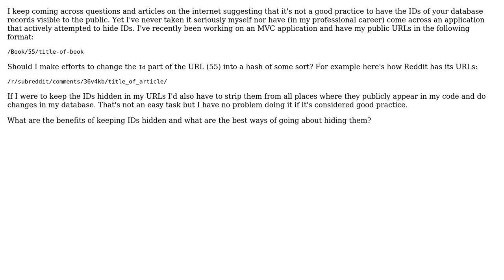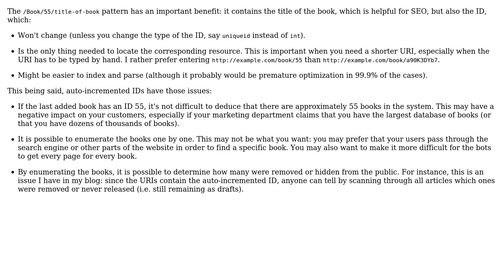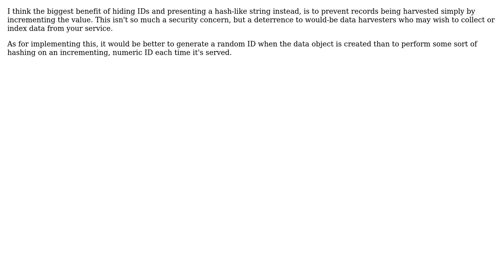Software Engineering: How much should I concern myself with hiding the IDs of my database in URLs?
With thanks & praise to God, and with thanks to the many people who have made this project possible! | Content (except music & images) licensed under CC BY-SA | Music | Images & others | With thanks to user VettelS user Jan Doggen user Arseni Mourzenko user Alternatex and the Stack Exchange Network Trademarks are property of their respective owners. You are responsible for your own actions.